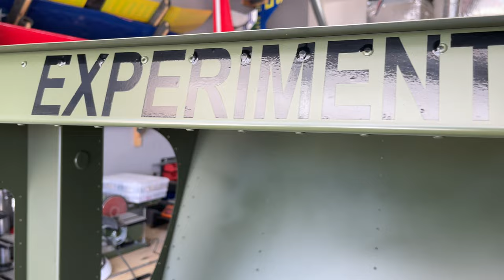Zenith Cruzer Build: Painted the interior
Today I continued my Cruzer Build. (Full-size Experimental Aircraft Build). Looking forward to sharing the built with everyone and learning a lot...

Help support Joe’s RC Corner by purchasing your T-Shirt.

Paint: Hot Rod Flatz

Visit my Facebook page to see what's going on at Joe’s RC Corner